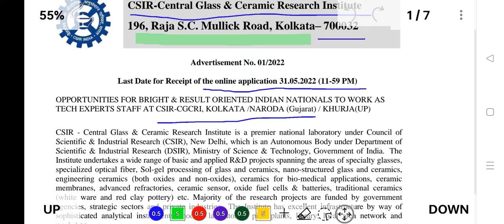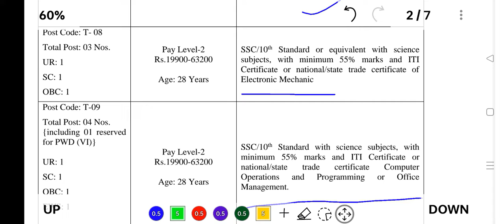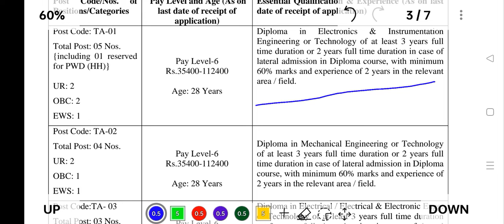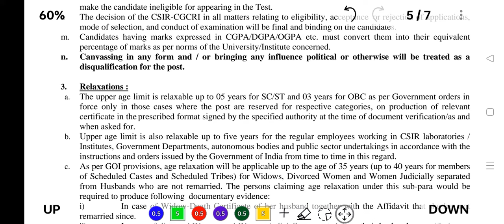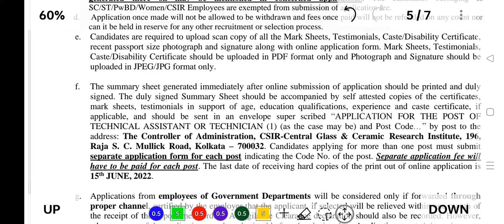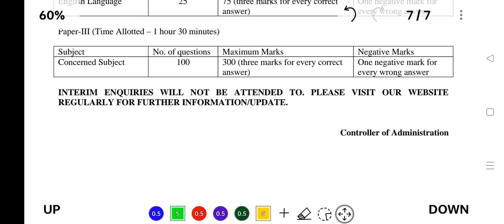iti government jobs 2022. csir institute Kolkata, technician, bsc, diploma, polytechnic jobs